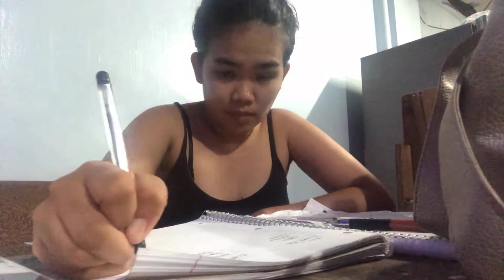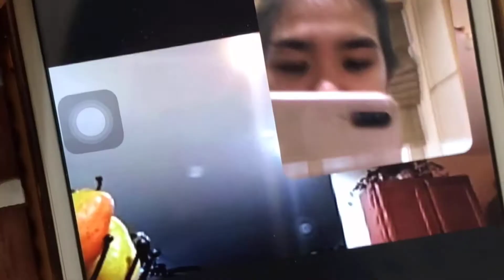Business is life , How i Spent My new year! SUPER LATE UPLOAD